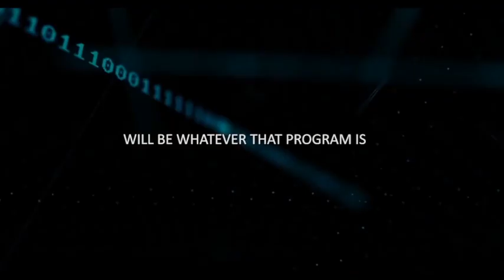Subconsciente e as Afirmações Positivas